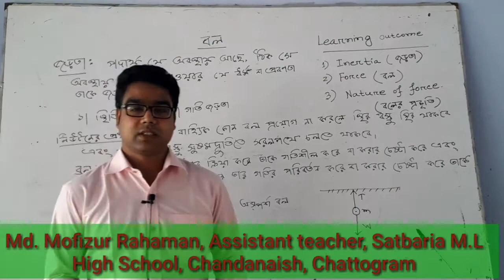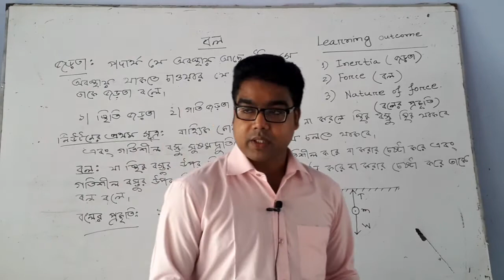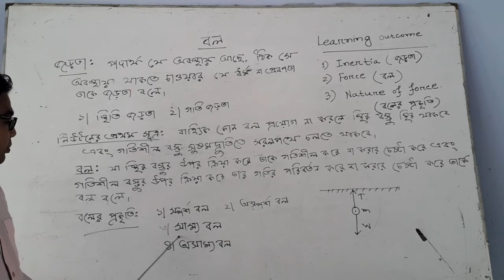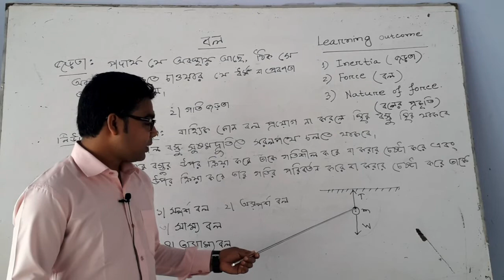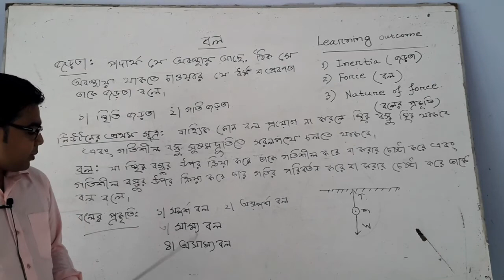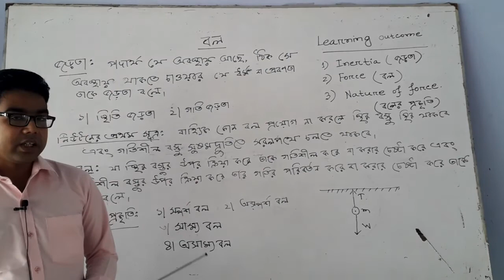Mofizur Rahaman, Assistant teacher,Satbaria M.L High School,Sub:Physics & General Science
Class:9-10 & 9(Vocational), Topic: Force